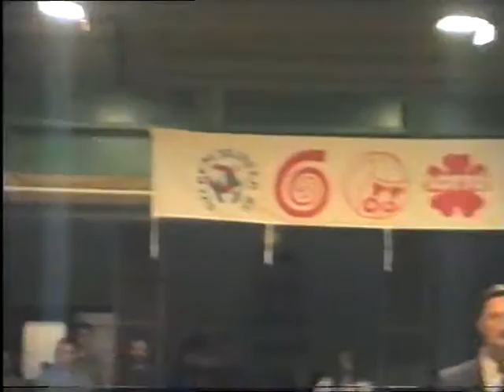Magyarország - Izrael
Pázsy Ferenc, Varga Zoltán, Németh Károly